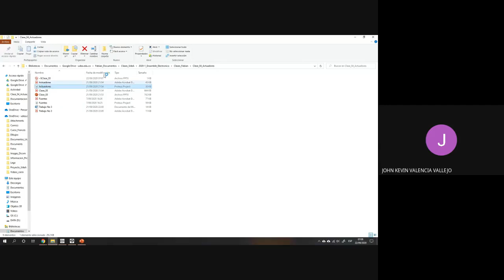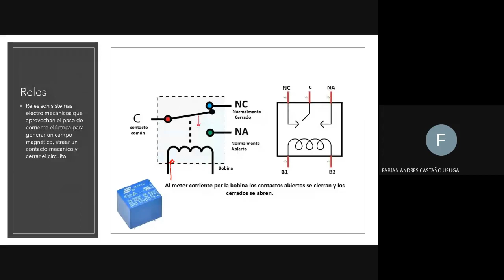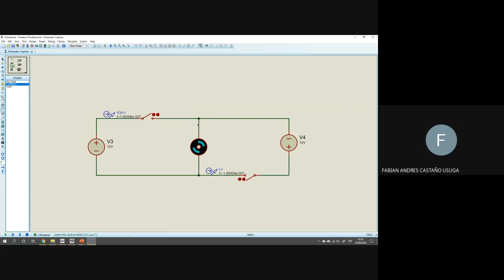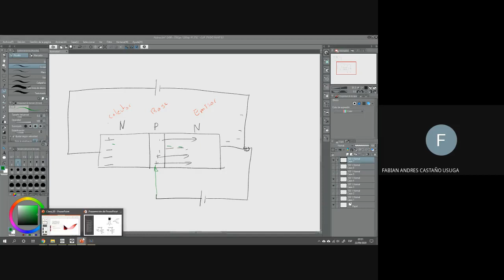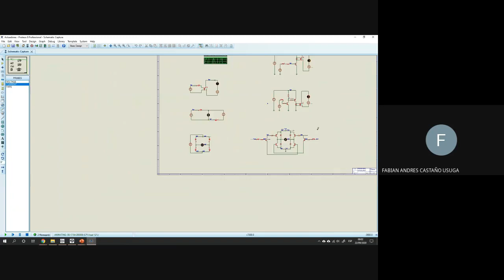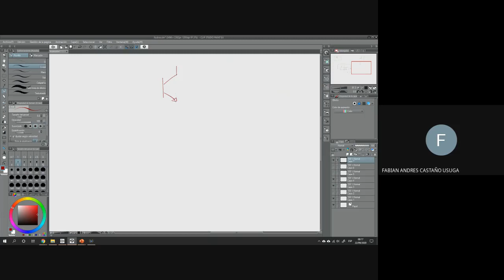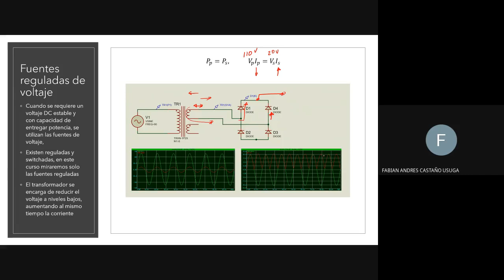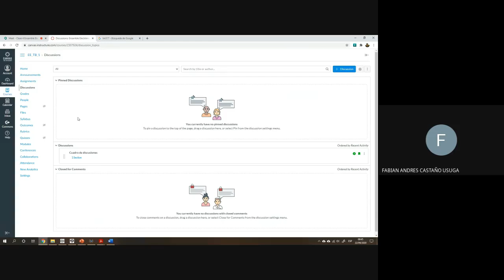Ensamble Electrónico, Fuentes de voltaje y actuadores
Curso de Ensamble de Dispositivos Médicos
Facultad de Ingeniería
Clase 04

En esta clase se presentan una breve introducción a los actuadores, el transistor en modo corte saturación, algunos ejemplos de aplicación, y el diseño de fuentes de voltaje reguladas, se muestran algunos ejemplos de implementación en el software de simulación Proteus.

Programa de Tecnología Biomédica
Facultad de ingeniería
Univerisdad de Antioquia